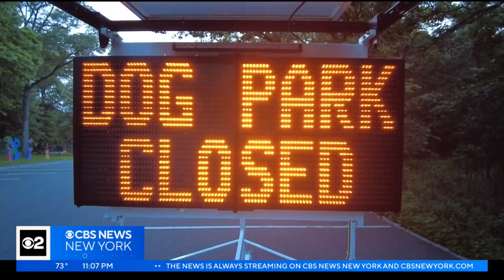Coyote attacks 2 people, dog near Maplewood dog park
There are concerns in a New Jersey community after a coyote attacked a teenager and her dog, as well as another person. It happened near a dog park in Maplewood. CBS New York's Kristie Keleshian reports.